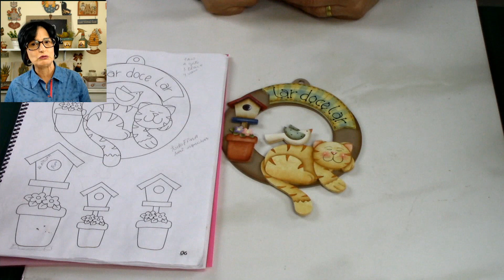E-BOOK DE GATINHOS: GUIRLANDA GATO TIGRÃO | Pintando Com o ❤ #125 | TÂNIA MARQUATO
Nessa aulinha vou te ensinar a fazer a Guirlanda do Gato Tigrão do inicio ao fim!

1. ►E-book 10 riscos de Gatinhos

2. ►Participe do Clube Exclusivo do E-book

3. ►Baixe o meu livro digital com 72 dicas de artesanato e pintura country

4. ►Comprar tinta PVA no site da Duna

Nessa aulinha eu te ensino a toda a parte de fundo, chanfrados e arte final da Guirlanda do Gato Tigrão.

Sabia também que com os meus Papéis Para Decoupage você paga uma vez e pode imprimir quantas vezes quiser?

Pintando Com o Coração (❤) é um curso da Tânia Marquato da Duna Atelier.